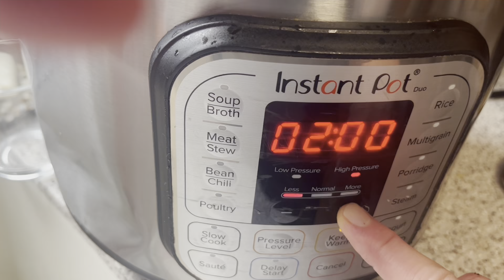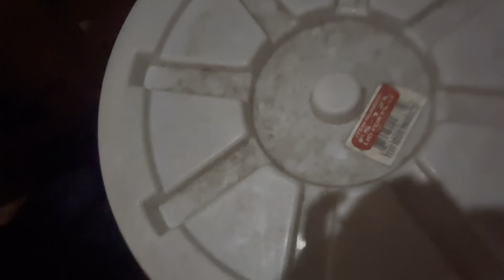Week 3 Pantry Challenge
It's week 3 of the pantry challenge and we're still going strong.  As we go along I am learning to be more creative and am really enjoying the process.  As per our rules we were able to get $25 worth of more fruits and vegetables so it was nice to have some fresh things to work with.  Check out what I made this week!